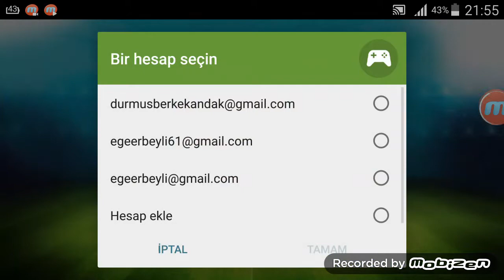Head Soccer La Liga #1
İlk Videomu Umarım Beğenirsiniz